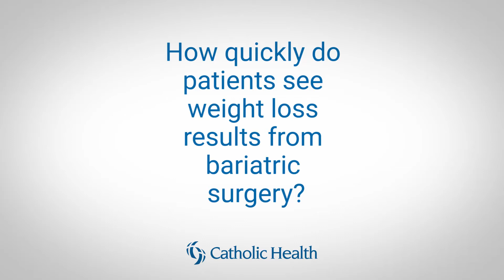Results of Various Types of Bariatric Surgery Procedures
Bariatric Surgeon Dr. Pham describes the immediate and long-term results of weight loss surgery patients can look forward to.